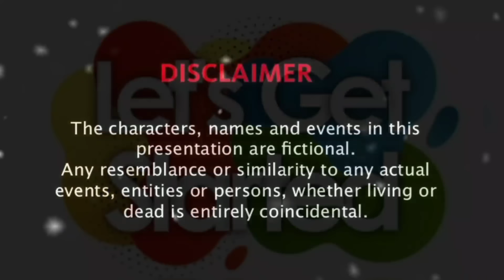💞 I Need You 💞 || A WangXian Fanfiction || Hindi Explanation Part - 8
Hello Everyone! 🙋‍♀️🙋‍♀️

Aap video enjoy Karo... 🤩🤩🤩🤩🤩🤩🤩🤩🤩🤩🤩🤩🤩

Please video like karna mat bhoolna...😇😇😇😇😇😇